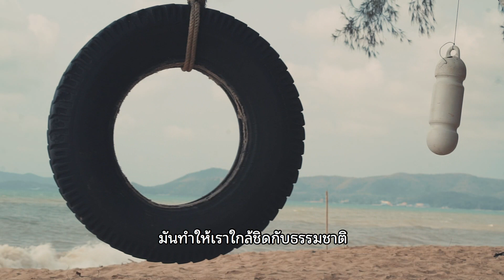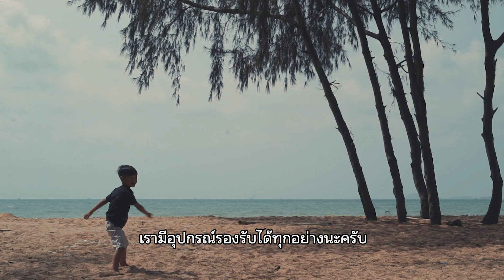Eazy Camping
Eazy Camping Service ณ หาดนภาธาราภิรมย์ (E.O.D)